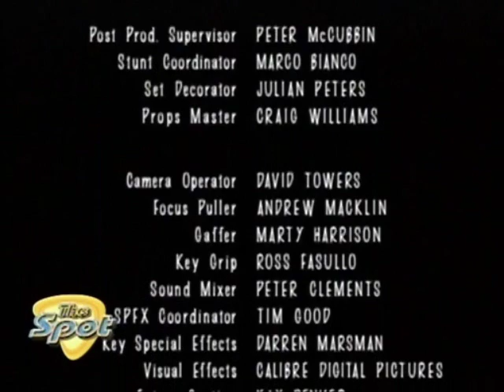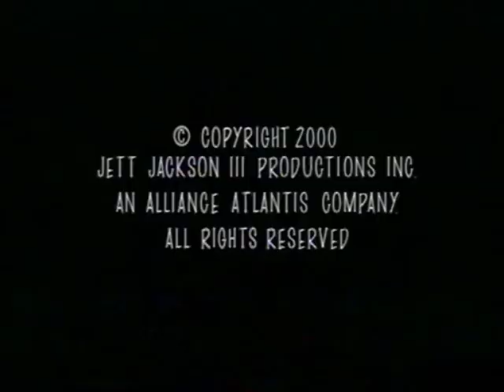The.Famous.Jett.Jackson..Age.Old.Story. Part. 2.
The.Famous.Jett.Jackson.S03E01.